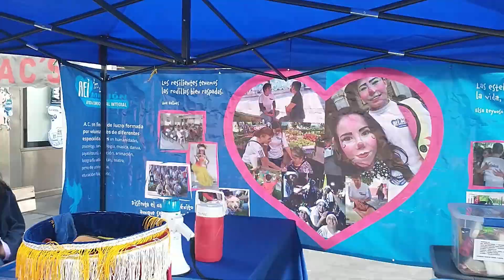Reseña de participación en el "Día de la familia"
Gracias corazonesazules por su valioso aporte y a Embajadores de la prevención A. C. y al Instituto del Deporte de Cuernavaca por la invitación.

5 marzo 2023 💙